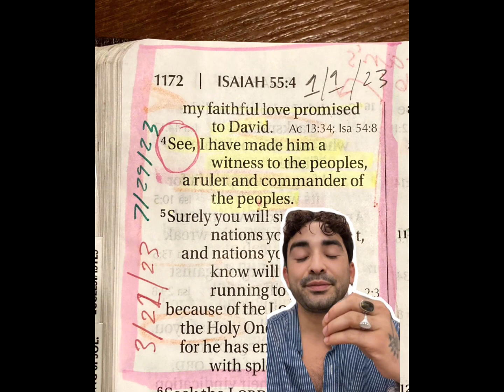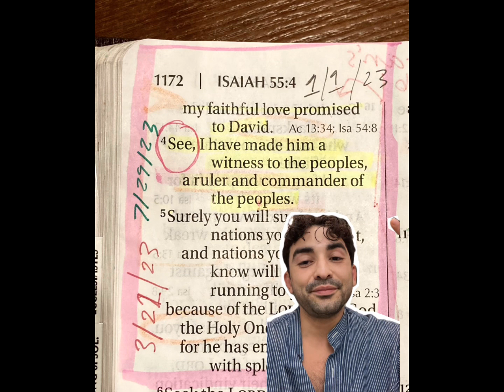How to become a great LEADER! (ISAIAH 55:4)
“Applicable wisdom on modern issues”

[ISAIAH 55:4]
“How to Become a Great Leader”

Only in observing a thing, can we become that thing.
To be a witness is to have both observed a thing and in turn become the evidence of.

As kingdom believers in the body of Christ.
  We have a responsibility to show the world 🌍 God’s perfect image.
   We are representatives and ambassadors for the kingdom of heaven.
  We must be observable so that others may see God’s glory manifested through us.